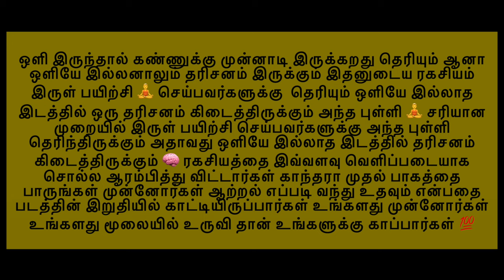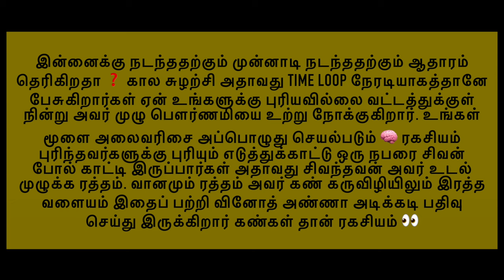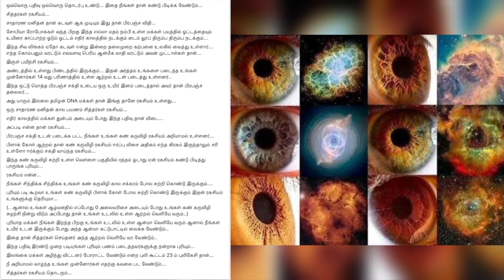Kantara A Legend Chapter 1 Tamil First Look - முன்னோர்களின் ரகசியம் 🌕🧠♾️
UPI  : kathirka369@okaxis
Paytm : m.kathiravaraj@paytm

Kantara A Legend Chapter 1 First Look Teaser - முன்னோர்களின் ரகசியம் 🌕🧠♾️